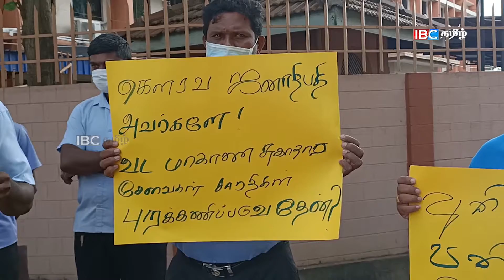வவுனியா- யுத்த காலத்தில் தேவைப்பட்ட நாம் இப்போது விலக்கப்படுவது ஏன்?